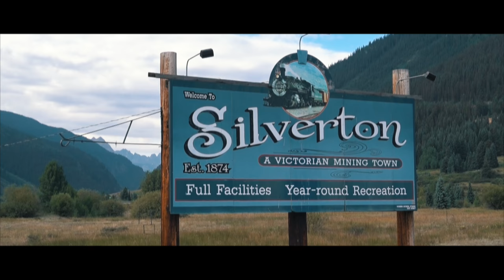THE UNKNOWN | Teaser Trailer II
On July 15, 2016 ultrarunner and The North Face athlete Timothy Olson embarked on his 2nd go of the beautiful and challenging Hardrock 100 Mile Race. Arguably one of the toughest 100 milers in the country if not the world - Olson sought out to redeem his 2014 race when he suffered from breathing and stomach issues by preparing smarter and harder. In the end, the mystery and the unknown of the massive San Juan Mountains in Silverton, Colorado may be his undoing...